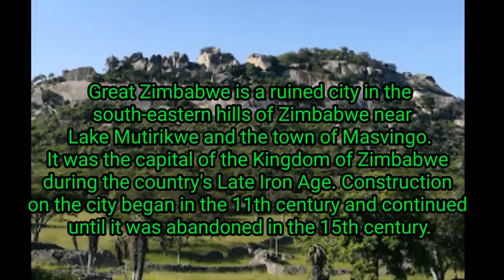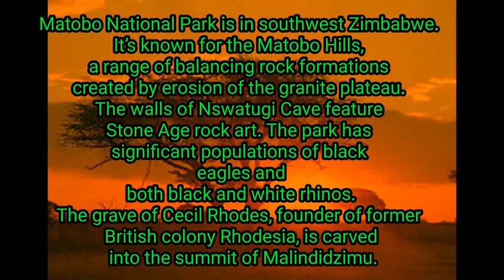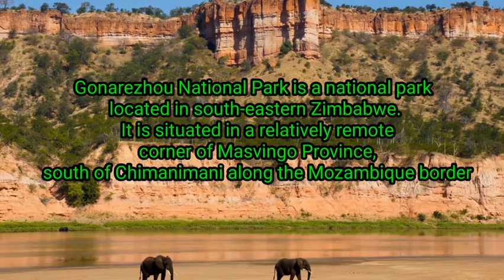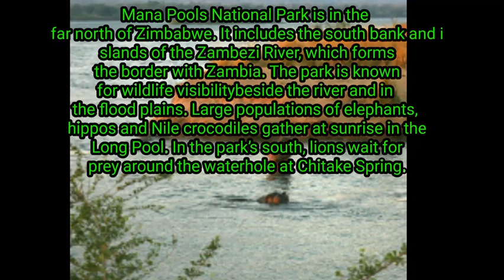Meet 10 Best Places To Visit in zimbabwe (2020)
10  best tourist destinations in zimbabwe
Tourists attractionsinzimbabwe

Hwange National Park
Hwange National Park is in west Zimbabwe. Its grasslands and mopane woods are home to large elephant herds, lions and African wild dogs. In the northwest, animals gather at Mandavu and Masuma dams, where there are concealed lookouts. Bumbusi National Monument includes 18th-century ruins and pre-colonial rock carvings. In the southeast, waterholes include the Nyamandhlovu Pan, with its elevated viewing platform.

Matobo National Park
Matobo National Park is in southwest Zimbabwe. It’s known for the Matobo Hills, a range of balancing rock formations created by erosion of the granite plateau. The walls of Nswatugi Cave feature Stone Age rock art. The park has significant populations of black eagles and both black and white rhinos. The grave of Cecil Rhodes, founder of former British colony Rhodesia, is carved into the summit of Malindidzimu.

Victoria Falls National Park
Victoria Falls National Park in north-western Zimbabwe protects the south and east bank of the Zambezi River in the area of the world-famous Victoria Falls. It extends along the Zambezi river from the larger Zambezi National Park about 6 km above the falls to about 12 km below the falls.

Great Zimbabwe
Great Zimbabwe is a ruined city in the south-eastern hills of Zimbabwe near Lake Mutirikwe and the town of Masvingo. It was the capital of the Kingdom of Zimbabwe during the country's Late Iron Age. Construction on the city began in the 11th century and continued until it was abandoned in the 15th century.

Gonarezhou National Park
Gonarezhou National Park is a national park located in south-eastern Zimbabwe. It is situated in a relatively remote corner of Masvingo Province, south of Chimanimani along the Mozambique borde

Khami Ruins

Khami is a ruined city located 22 kilometres west of Bulawayo, in Zimbabwe. It was once the capital of the Kalanga Kingdom of Butwa of the Torwa dynasty. It is now a national monument, and became a UNESCO World Heritage Site in 1986.

8. Chinhoyi Caves
The Chinhoyi Caves are a group of limestone and dolomite caves in north central Zimbabwe. Designated a National Park in 1955, and managed by the Zimbabwe Parks & Wildlife Management Authority
And more watch the video